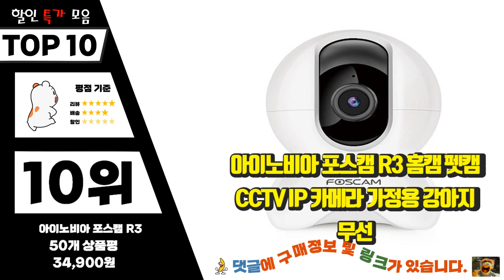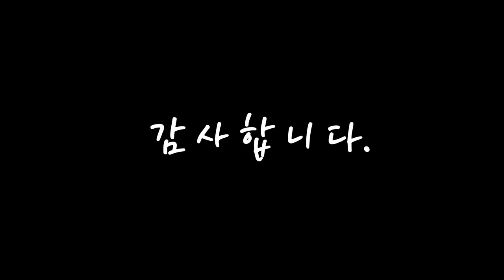광고 cctv 제품 선호도가 좋은! 추천해드려요 추천 TOP10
❤️❤️❤️제품 선호도가 좋은! cctv 추천해드려요❤️❤️❤️

[00:06]
10위. 아이노비아 포스캠 R3 홈캠 펫캠 CCTV IP 카메라 가정용 강아지 무선 [34,900원]

[00:11]
9위. 티피링크 스마트 무선 보안 카메라 시스템 실내외겸용 2p, Tapo C420S2 [249,000원]

[00:17]
8위. Fowod 태양광 적외선 보안 무선 Wi-Fi CCTV 카메라 실외용, 2MP [119,900원]

[00:22]
7위. Fowod 무선 Wi-Fi CCTV 고화질 카메라 실내외겸용, 2백만화소 [34,990원]

[00:28]
6위. 펭카 회전 가정용 홈CCTV 펫카메라 실내용, PE204 [48,500원]

[00:33]
5위. 티피링크 보안 무선 Wi-Fi CCTV 실외용, Tapo C310 [59,800원]

[00:39]
4위. 더미 IR CCD 모형 감시 실내외겸용 카메라 실버 [6,550원]

[00:44]
3위. 티피링크 스마트 홈 Wi-Fi 네트워크 카메라, Tapo C100 [33,100원]

[00:50]
2위. 티피링크 1080P FHD 360도 비전 WIFI 실내 감시카메라, Tapo C200 [40,980원]

[00:55]
1위. 티피링크 팬/틸트 홈 보안 Wi-Fi cctv 카메라 실내용, Tapo C210 [45,900원]